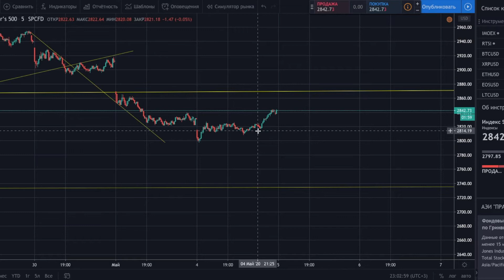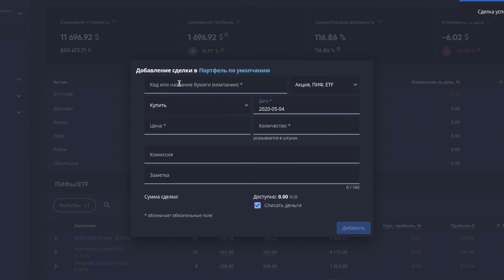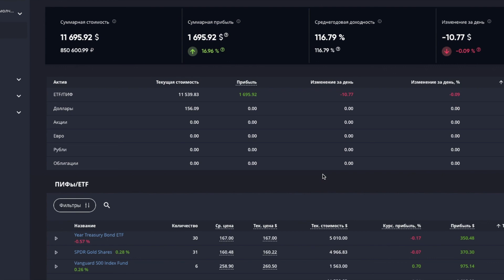Безумный инвестор #36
Капитал шоу "Безумный инвестор" - умопомрачительный эксперимент на рынке ценных бумаг